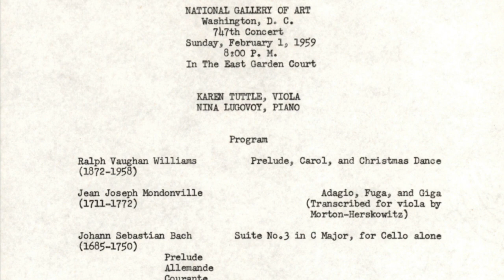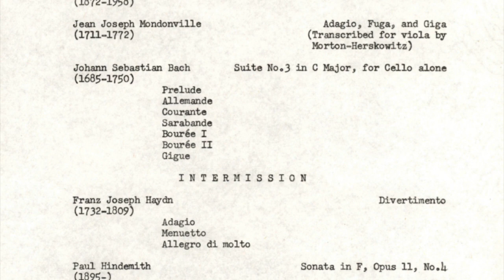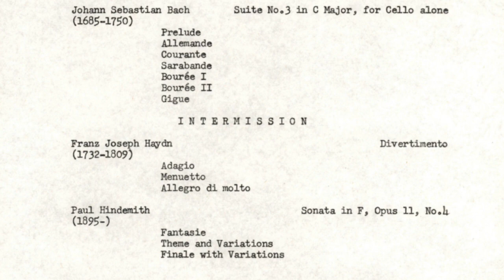Karen Tuttle plays Paul Hindemith Viola Sonata Opus 11, No. 4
Legendary violist and pedagogue Karen Tuttle 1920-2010 performs Paul Hindemith’s Viola Sonata Opus 11, No. 4.

0:00 Fantasie
2:56 Thema mit Variationen
7:17 Finale (mit Variationen)

In the early 1950s, Karen Tuttle became the first female member of the NBC Symphony Orchestra. In 1955, she collaborated with cellist Pablo Casals at the Pablo Casals Festival in Prades, where she returned several times. She also frequently participated in the Marlboro Music Festival in Vermont. In 1958, she traveled to Fiji, Samoa, and Tahiti, and performed for native audiences there. She made her Carnegie Hall recital debut in February 1960. Her recital was reviewed by Harold Schonberg, a leading reviewer for The New York Times. He wrote, "About as large an audience as Carnegie Recital Hall has ever held jammed it yesterday evening at 5:30 to hear Karen Tuttle's recital. The violist, with Artur Balsam at the piano, gave a concert that seemed to be attended by every string player in town." Tuttle also performed and recorded with the Galimir, Gotham, and Schneider Quartets, which was revolutionary for a woman at the time. From 1965, she also played with the American String Trio.

From 1970 onward, she taught at the State University of New York at Albany, the Philadelphia Musical Academy, the Peabody Institute, Curtis, the Mannes College of Music, the Manhattan School of Music, and Juilliard. She retired in 2005.

Karen Tuttle was my beloved teacher at Juilliard where I studied with her for 6 years and served as her teaching assistant. I found this program she played at The National Gallery of Art that is displayed in the video but, this may not be the performance this audio is from.